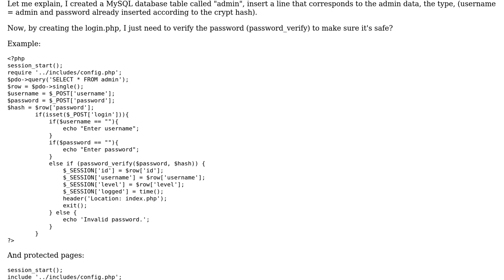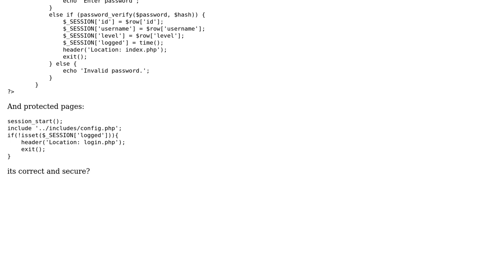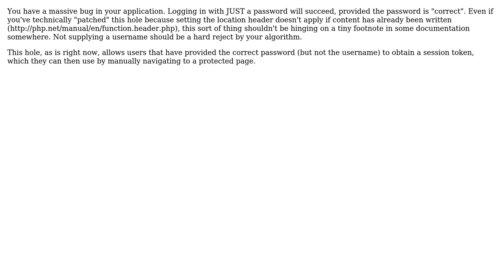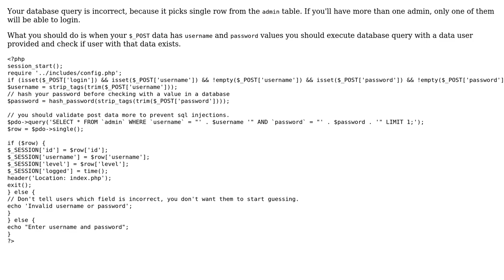Code Review: Admin panel, secure login (3 Solutions!!)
Code Review: Admin panel, secure login

With thanks & praise to God, and with thanks to the many people who have made this project possible! | Content (except music & images) licensed under CC BY-SA | Music | Images & others | With thanks to user user3199857 user SAM OnELA user Pimgd user mynameis user Marco and the Stack Exchange Network Trademarks are property of their respective owners. You are responsible for your own actions.